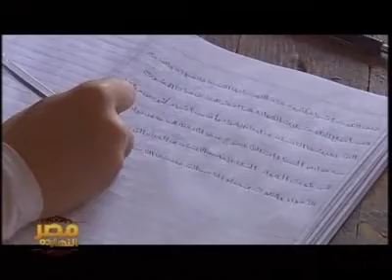مصر النهارده وانطلاق ماراثون الثانويه العامه 12-6-2010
اخبار مصر النهارده مع مني الشرقاوي